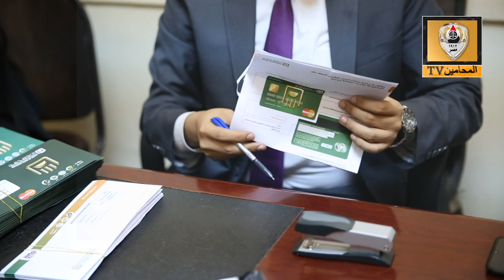"لجنة الشباب " تستخرج فيزا " الدفع الإلكتروني للمحامين بمقر النقابة العامة